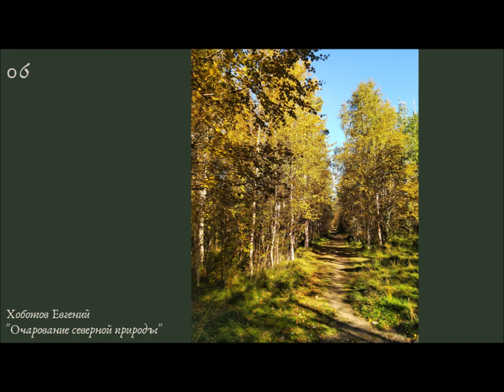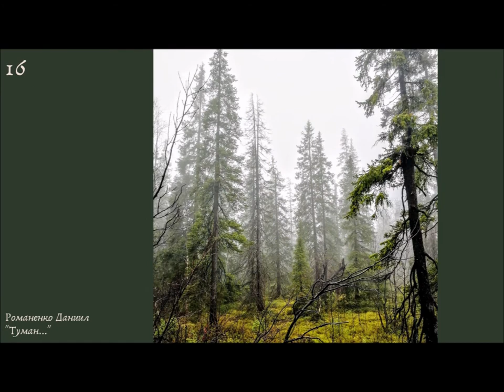В объективе - мир